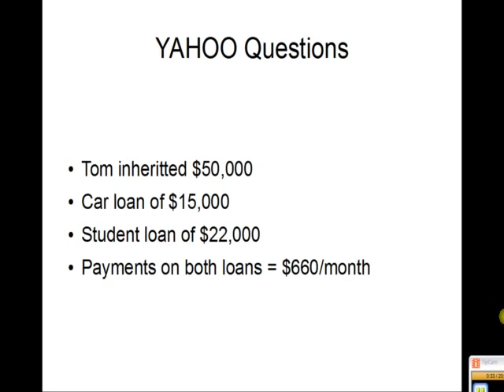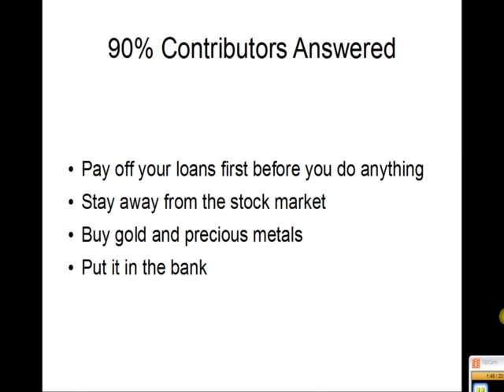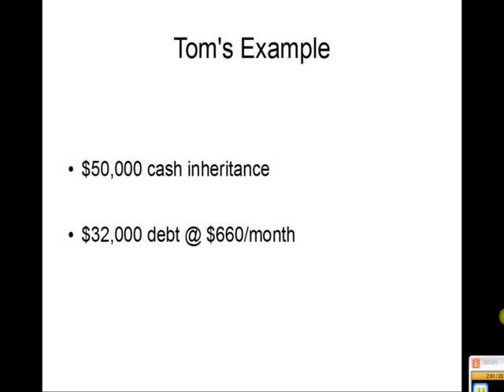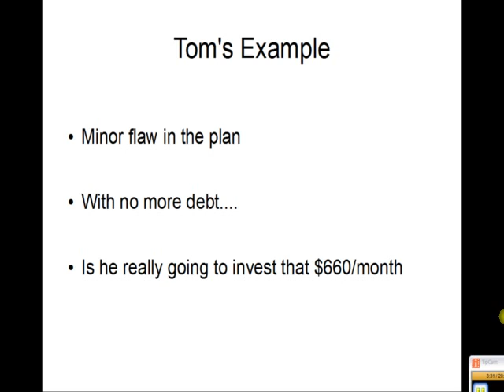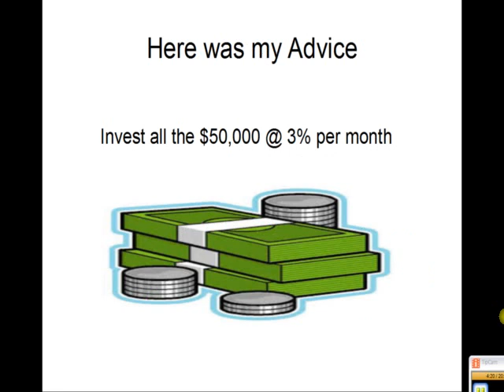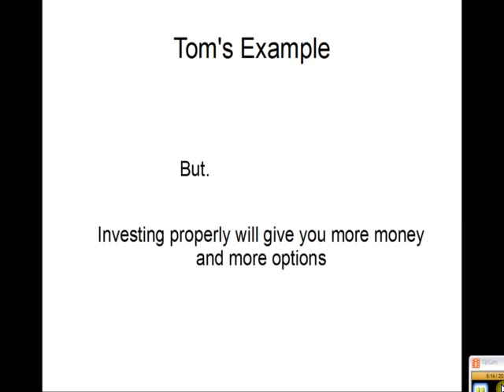Pay Off Debts or Invest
This is a question that has many people puzzled. Do I pay off my debts first and wait to invest or do I invest while I'm slowly paying off my debts?
Many people puzzle me by insisting that they pay off debts before they start their investing for their future. I always ask WHY?
The magic of compound interest only works when you actually start using it and start your invest.
Keep in mind there is a difference between investing and just buying stuff. Investing is a long term plan and has rules to be successful at it.
We teach easy to use and easy to understand trading strategy that has been used for over 400 hundred years and it still works today.

I just found a great video that drives this point home pretty good